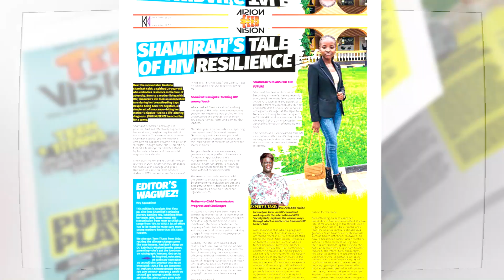Get Teen Vision In the New Vision January 30, 2023